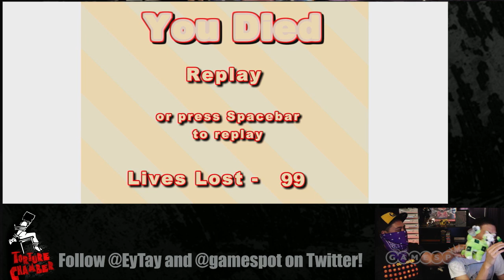Torture Chamber - The Unfair Platformer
Homer tortures Erick as he tries to make his way through The Unfair Platformer.